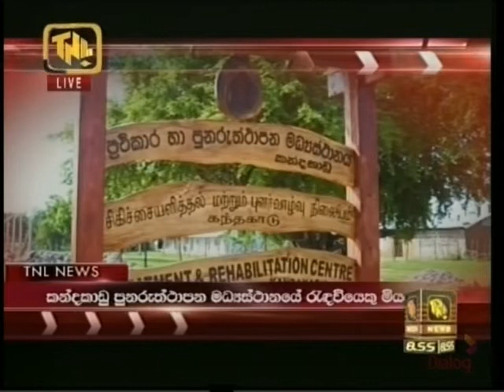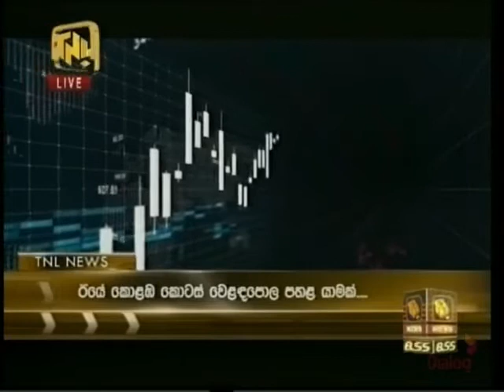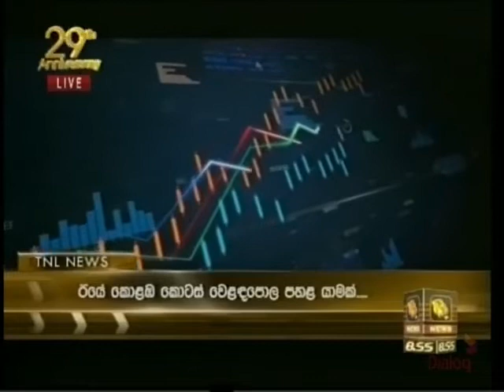TNL Night News 9.00 - 06-07-2022